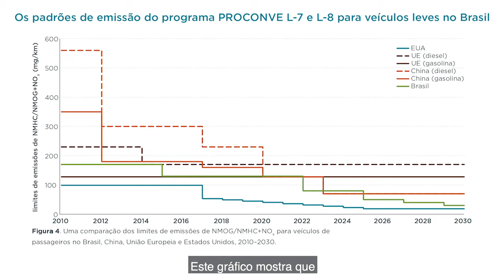Os padrões de emissão do programa PROCONVE L-7 e L-8 para veículos leves no Brasil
Novo GráficodaSemana sobre o que isso significa para a poluição de SUVs e picapes.